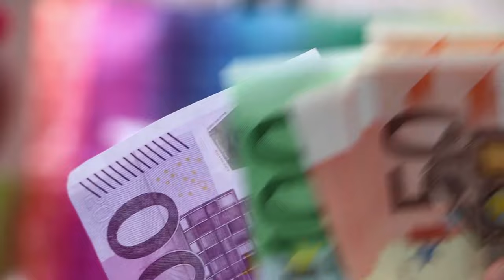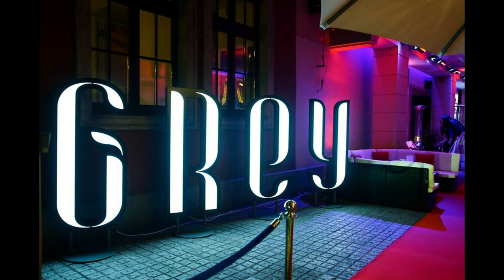Karolina Kaczorowska - Zabójstwo czy samobójstwo?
00:00 - 00:58 Wstęp
00:59 - 02:20 Kim była Karolina Kaczorowska?
02:21 - 03:27 Dziwne zachowanie
03:28 - 04:52 Czy Markus znał Karoline?
04:53 - 06:19 Nowi znajomi
06:20 - 09:07 Impreza urodzinowa
09:08 - 12:53 Ostatnie chwile Karoliny
12:54 - 14:07 Odnalezienie ciała
14:08 - 17:12 Śledztwo
17:13 - 22:03 Kilka ważnych pytań

Polska modelka, Karolina Kaczorowska odnosiła spektakularne sukcesy, nawiązując kolejne lukratywne kontrakty. 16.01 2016r. obchodzi urodziny w Karpaczu. Wtedy dochodzi do wydarzeń, które kończą się śmiercią modelki. Samobójstwo Karoliny Kaczorowskiej było najgłośniejszą śmiercią polskiej modelki ostatnich lat. Fakty które są w internecie, pokazują, że to, co nazywano samobójstwem, wcale nim być nie musiało.

Materiały video użyte w filmie nie zawsze są powiązane ze sprawą. Staramy się, aby były to faktyczne zdjęcia/ujęcia filmowe, ale nie zawsze jest ich na tyle dużo, by można je wykorzystać w długim filmie. Są głównie po to, by nie skupiać uwagi tylko i wyłącznie na słuchaniu, ale również na oglądaniu.

Przepraszam za trzeszczący mikrofon, nie mam pojęcia dlaczego tak słabo nagrał się głos. Przepraszam również za samą końcówkę filmu, gdzie zbyt szybko puściłam muzykę końcową i która jest trochę za głośna. Następnym razem obie rzeczy zostaną poprawione.